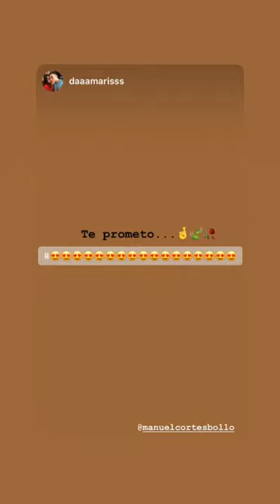MANUEL CORTES @MANUELCORTESBOLLO INSTAGRAM STORY COMPILATION 01 DE OCTUBRE DEL 2018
Los mejores stories de instagram de @manuelcortesbollo. Disfruta de todos los Instagram Story de manuelcortesbollo en cualquier momento.